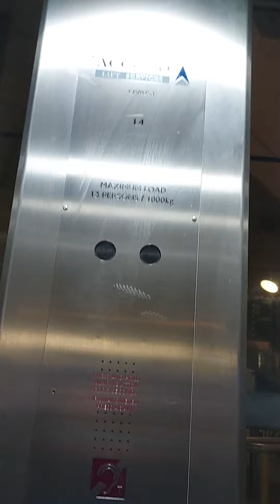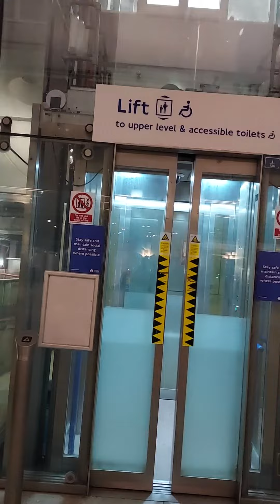VERY NICE!! 2013 accord lift at stratford DLR trains to beckton and woolwich aresnal platform